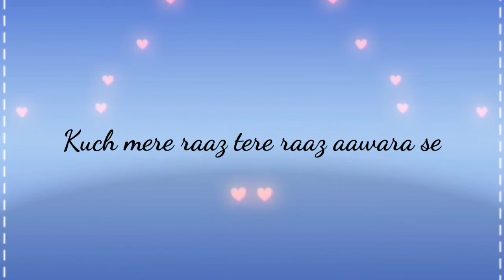Kho Gaye Hum Kahan - Jasleen Royal and Prateek Kuhad | Whatsapp Status | Lyrical Whatsapp Status